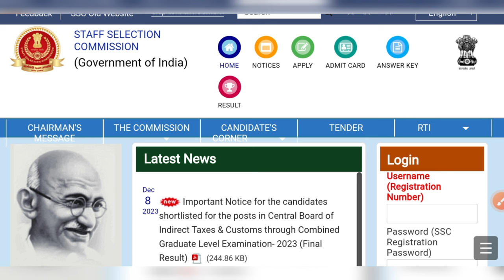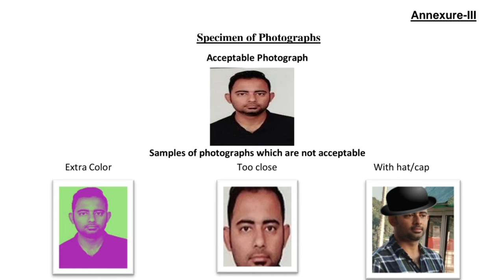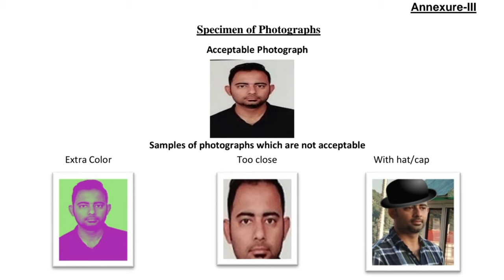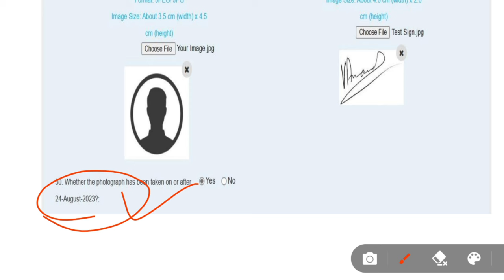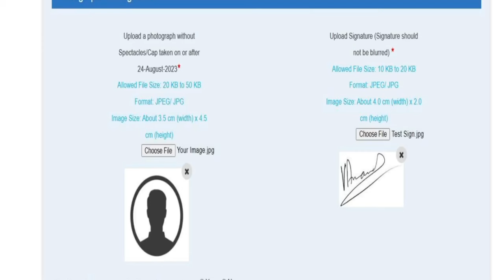SSC GD Constable Application లో Photo పైన Date వుండాలనా లేదా | ఇలా వుంటే కచ్చితంగా Reject అవుతుంది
🔴 December Month Jobs 🔴